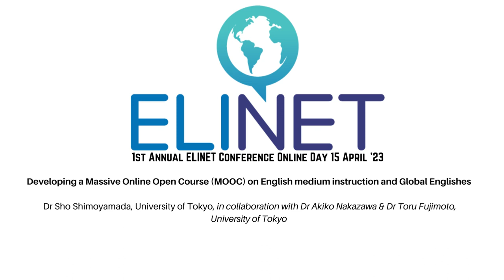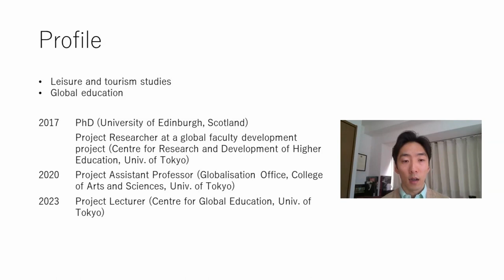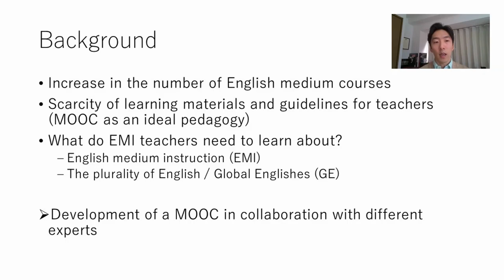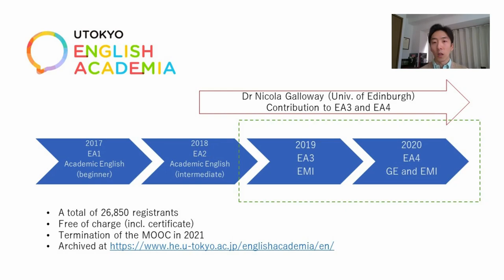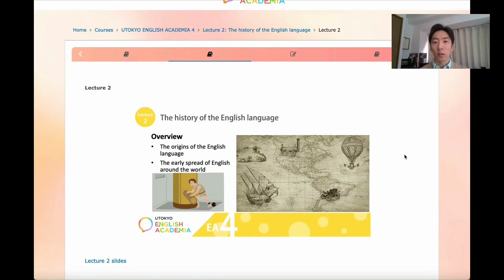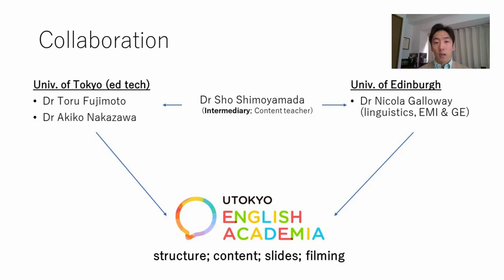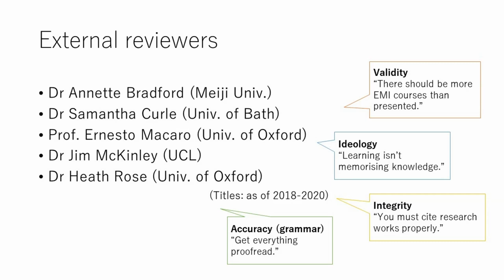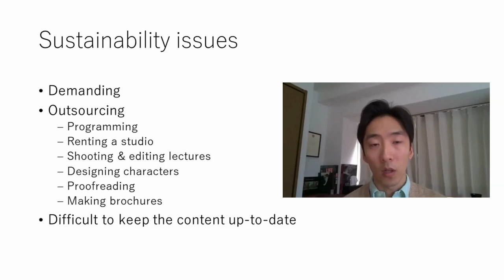Developing a Massive Online Open Course MOOC on English medium instruction and Global Englishes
Dr Sho Shimoyamada, University of Tokyo, in collaboration with Dr Akiko Nakazawa & Dr Toru Fujimoto, University of Tokyo